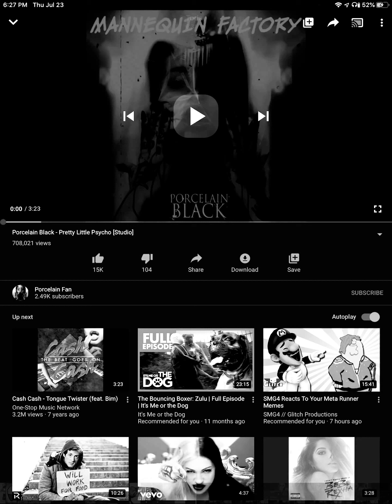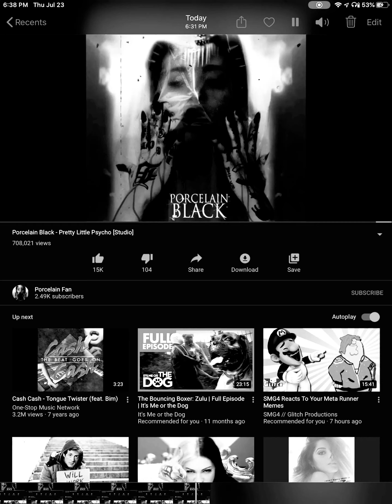Pretty little psycho ten minute loop (my most dramatic visuals ever) (not night core)